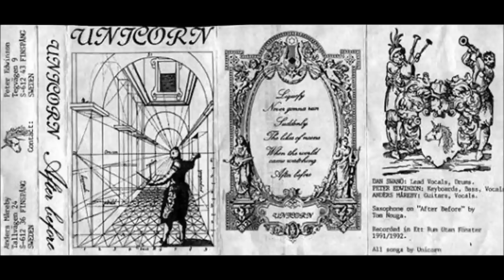Unicorn - Zoetrope (The Weirdest of Tales)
Dan Swano's Unicorn.  A classic track off of the album Emotional Wasteland (1995).  Unicorn is an underrated project of Dan Swano's. They are extremely original and have their own take on 70's progressive rock.

I am walking in the silent rain,
where the young one's free,
the old man's sane,
I am waliking it alone, this magic lane.

The sap of those who shall remain,
regain the throne of redulence, unify the
leprechauns and go.

Renew the sapid sward
Welcome. They return.
The turbid mere will quail.

Zoetrope.
Turning around in circles as we live.
The gyration has made it turn.

The tot that touches the tottery turf
He's wishing it would be a birch
so that he could taste the cosy bark.

I am dreaming of a branch of lime.
Knowning it would heal his maul, trying
hard to misgive his chief.

The minx a jinx with whisk??
And it is waiting to reform.
The torsive hedgehog won't!!

Zoetrope...
Watch how it burns!

Oh, for how long?
Do we have to wait for infinity?
Do we have to wait for infinity now?

Now you've heard the weirdest tale.
Phrases that's unentaled.
Now fold your rod and come along
to where those tales began...Go!

You have taken all what you are!